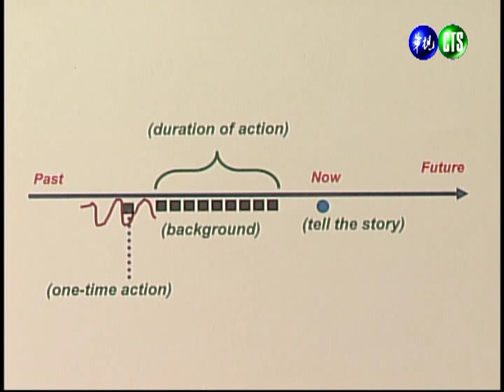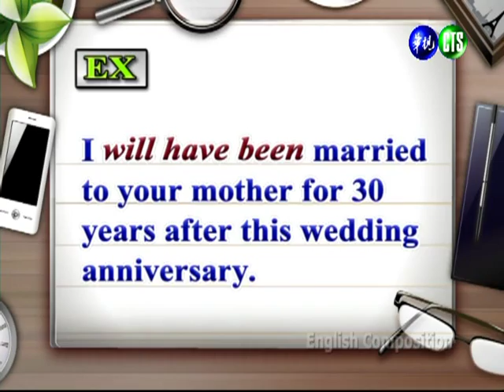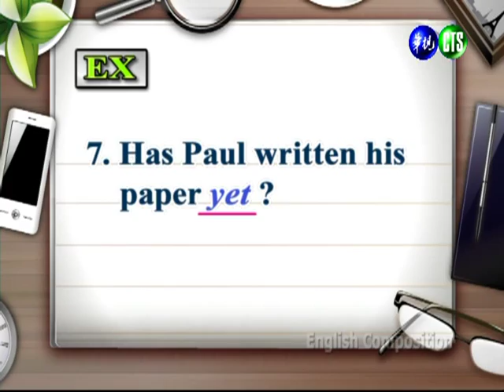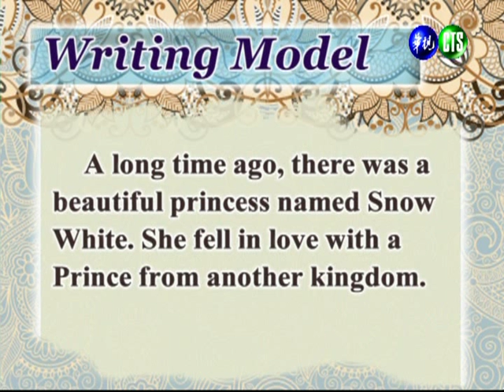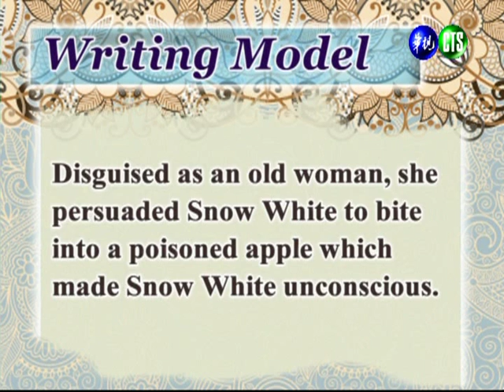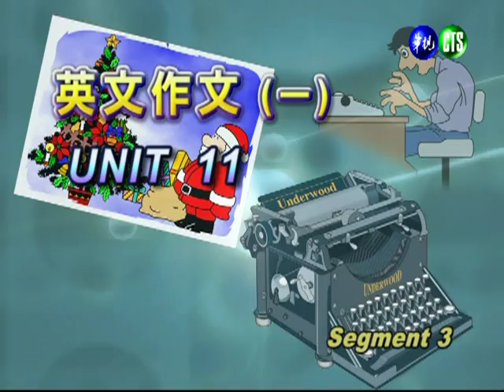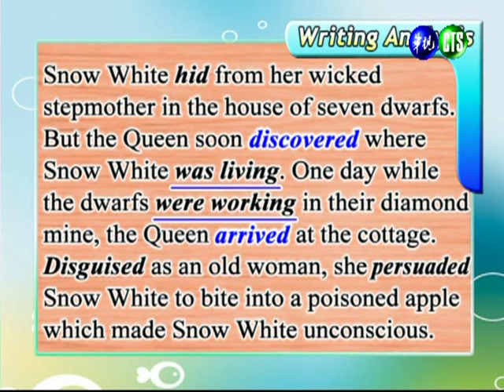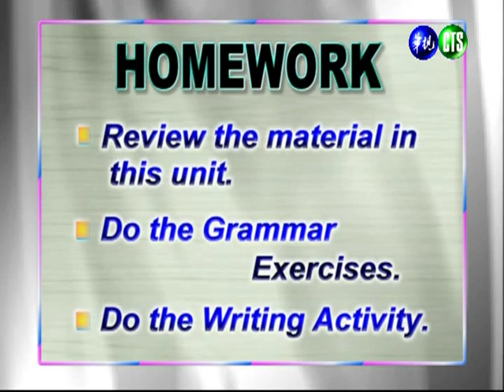英文作文（一）（商專）_第11講